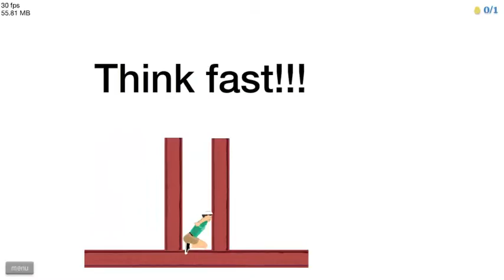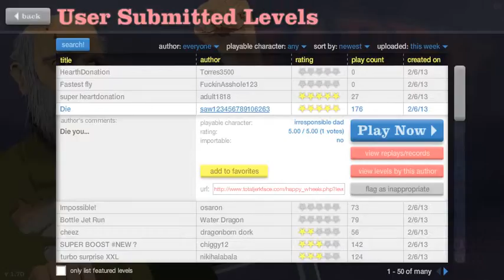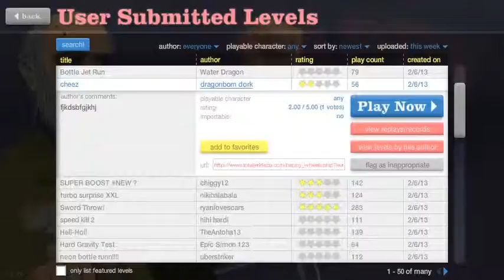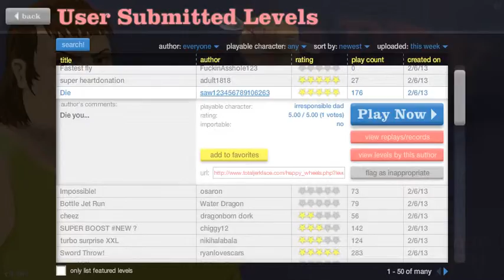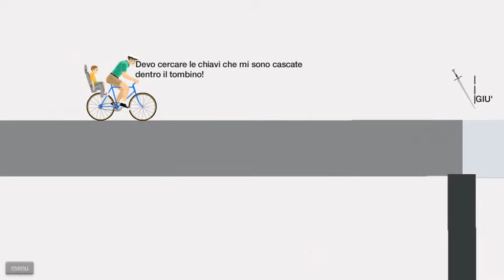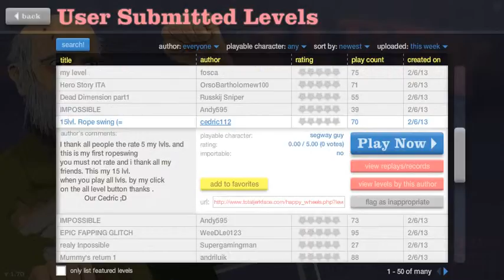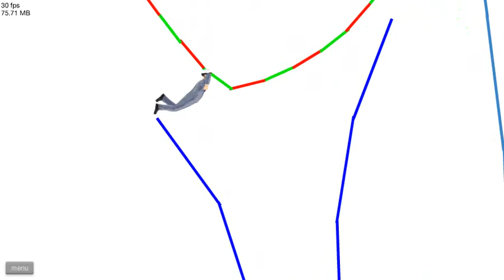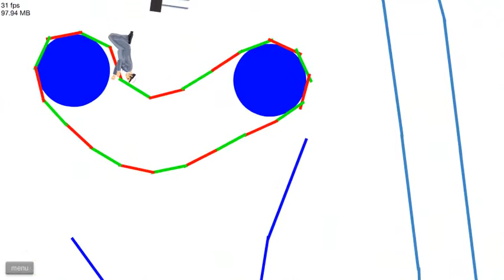Happy Wheels - Dumb Nubs Guy